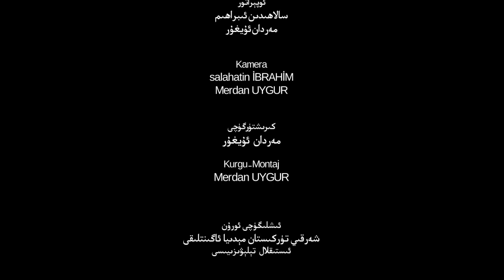ئارزۇ - ئارمىنىم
ھەركۈنۈم ئۈتەر ئۈمۈتتە
چۈنكى مەن تەسلىم رەببىمگە...